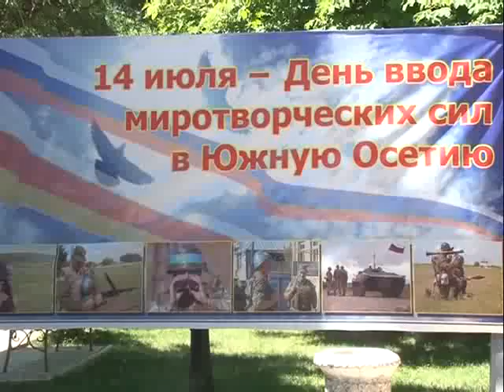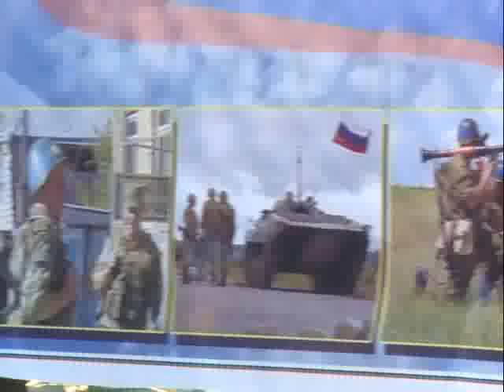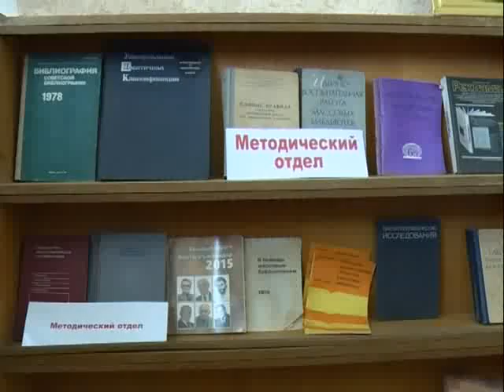Информацион рауагъд «Абон». 14.07.2016